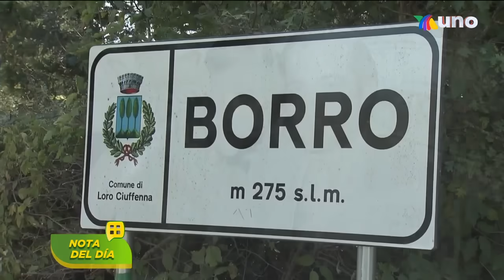¡Todo lo que sucedió en la boda de Michelle Salas y de Danilo en la Toscana! | Ventaneando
La boda de ensueño de Michelle Salas y de Danilo Díaz se realizó en la Toscana, es una exclusiva finca. Luis Miguel llegó a la boda de su hija. ¿Qué más pasó?